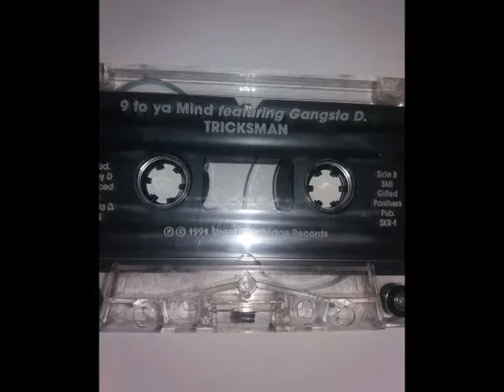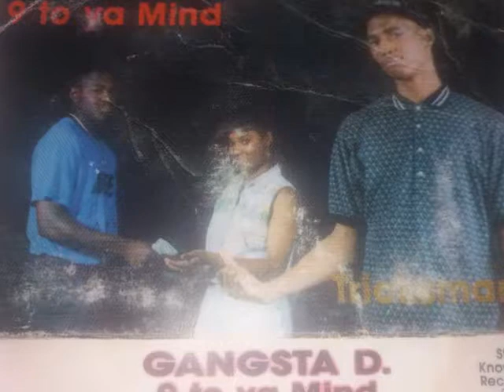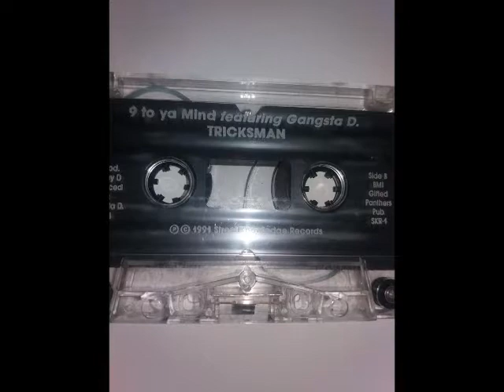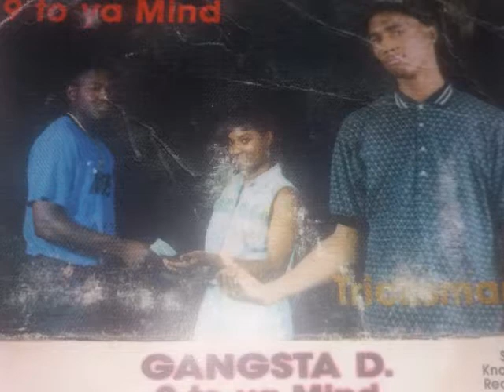Trick$man "Trick Mix"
Trick$man from the hit single 9toya Mind
Ganksta D & Money D Street Knowledge Records